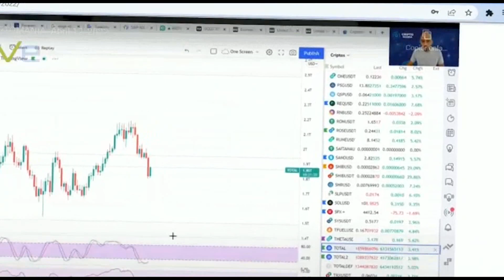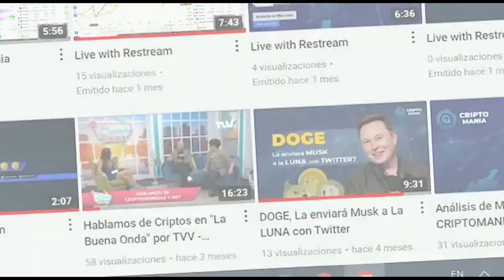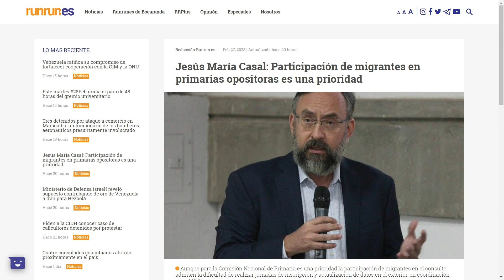Capturado y huye ahora | La Entrevista | EVTV | 02/28/2023 3/8